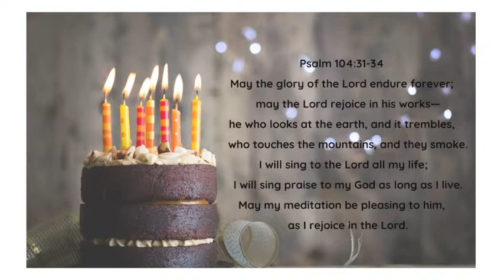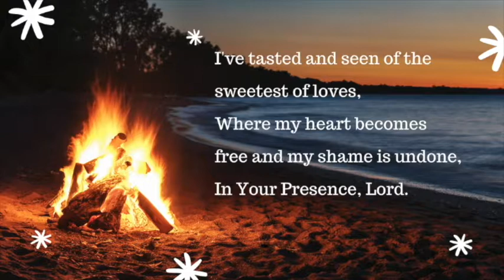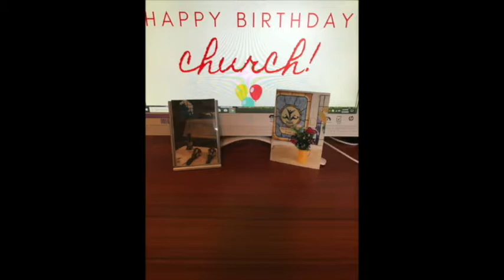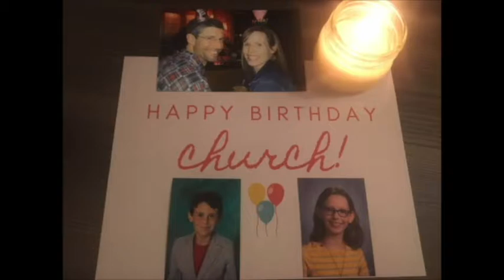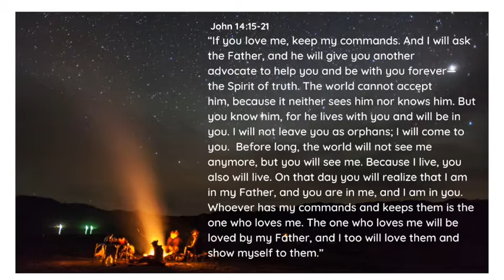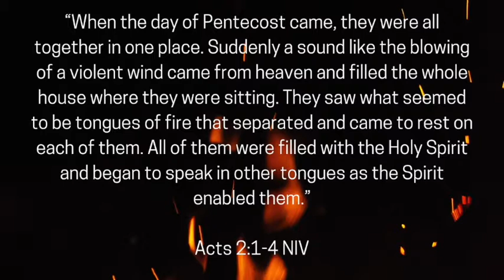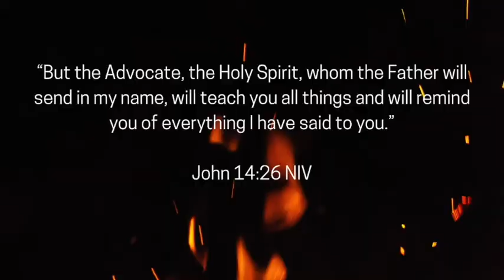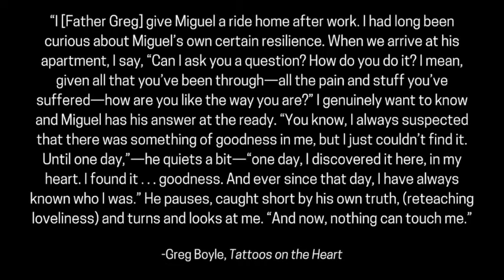Online Worship for May 31,2020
Pentecost Service for Multnomah Presbyterian Church

Children's Message 15:31
Sermon 31:28

Rend Collective's Build Your Kingdom Here used during slide show